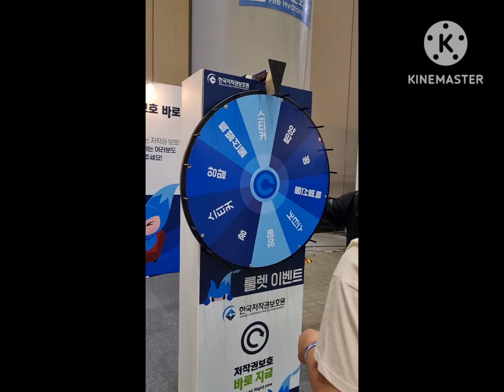웹툰페어재미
애니메이션 덕후들이 가득했던 세상